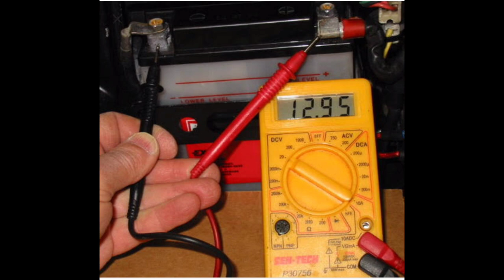10 Bike maintenance tips தமிழில் | quarantine time | 2020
1. Break it in properly.

Essential for motorcycle maintenance is that you treat it right during the first few thousand kilometres of its life. Read the manual for break-in guidelines.

2. Get to know the inner workings.

A motorbike is a pretty complicated machine, but once you understand how the individual pieces function, the rest is more straightforward and regular motorcycle maintenance becomes easier.

3. Check the oil regularly.

You should change the oil every 5,000 or 10 ,00km, depending on the model of the motorcycle. Note that during summer the bike will use more oil, while in winter it will last a bit longer.

4. Maintain the brake pads.

The next motorcycle tip? When the brake pads are thinner than 2mm, it’s time to change them. This could save your life.

5. Keep the motorcycle engine running smoothly.

Lubrication is a vital element of motorcycle care. Depending on your bike model, you may need to lube the steering-head bearings, swingarm, suspension linkages and wheel bearings. Turn bearings slowly by hand and inspect wheel bearings once a year. It’s also important to check your fork oil and change it every few years.

6. Keep tyres in perfect shape.

Check the pressure and the tread of your tyres before you start any journey to make sure there are no holes, cracks, tears or any wear that could put you in danger. Tyres are affected by weather and ground conditions, so look out for rot if you live or often ride in damp areas. An important motorcycle maintenance tip is to check tyre pressure regularly with a pressure gauge. Do this when the bike is cool, and not during a ride.

7. Take care of the chain.

Motorcycle chain maintenance means ensuring your chain has the right amount of slack at the tightest spot. Too much tension will cause problems with your wheels and gearbox bearings. Another motorcycle care tip is to add lube to your chain when you return from a ride and while it’s still warm, so that the chain can absorb the oil as it cools. Clean the chain with a cloth and kerosene whenever you change the oil.

8. Check the spark plug yourself.

If your spark plugs are dirty or badly corroded they need to be replaced ASAP to avoid wearing them out completely. While performing your regular motorbike check,  include the spark plugs. The engine should be cool for at least two hours. Dust off old spark plugs, unscrew with a spark plug socket and rachet and inspect it. If it’s orange then it’s fine; if it’s white then your engine is overheating. A black spark plug can mean the air and fuel mixture is too rich. New spark plugs should be added by hand to ensure you don’t screw them on too tightly.

9. Clean the air filter.

Another motorcycle care tip is to clean the air filter. If it’s dirty, doesn’t fit correctly or isn’t properly oiled, dirt and grit can work its way into the engine. Follow the motorcycle maintenance plan closely and if you ride on dusty roads often, clean and replace the air filter regularly.

10. Take care of the motorcycle battery.

Part of your general motorcycle maintenance is to check your battery monthly. Terminals should be clean to prevent corrosion. Check the connectors on the terminals are not loose – if they are the bike won’t start. Regularly check the battery for leaks and charge it once a week. Allowing them to be completely exhausted will only shorten their life and impact their performance.

11. Adjust the valve.

Many motorbikes need valve adjustments, so check the motorcycle maintenance manual to see if it’s necessary for your model.

Click here to find comprehensive insurance cover for your motorcycle from Budget Insurance, an authorised financial services provider with FSP number 18178.